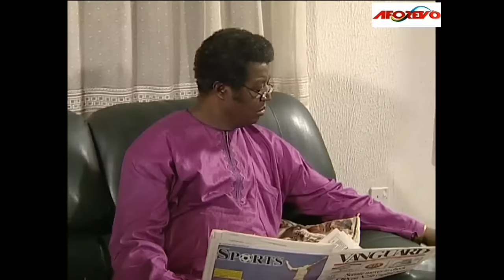A Powerful Touching Story On Waiting On God To Give You What You Need In Time - A Nigerian Movie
A man wills more than half of his wealth to his last child before he died, will she be able to contain the wrath of her two elder sister?